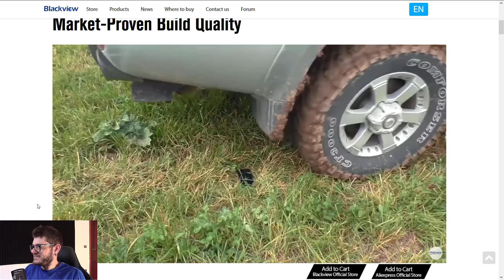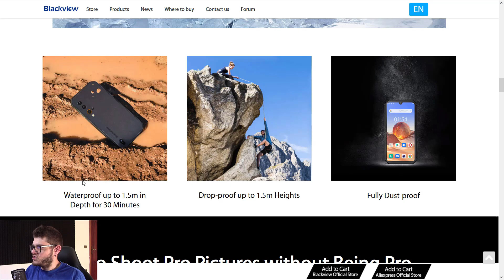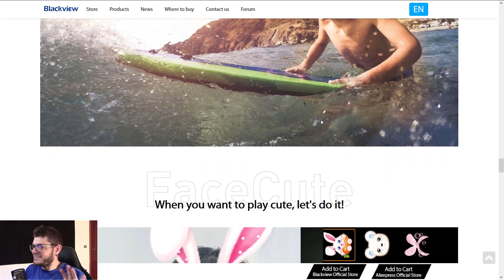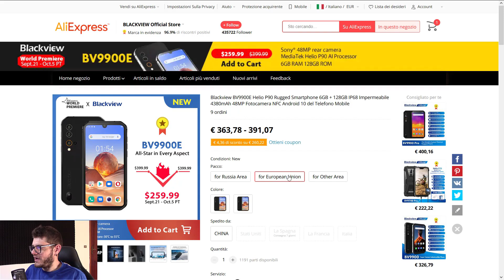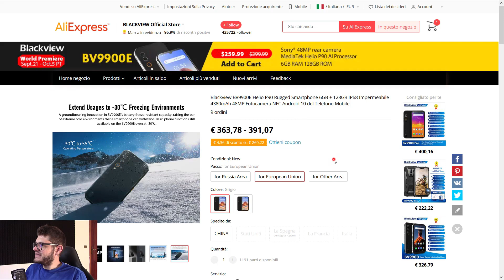IN ARRIVO IL NUOVO BLACKVIEW BV9900E IN SUPER SCONTO! - (Salvo Pimpo's)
Vediamo il nuovo Blackview BV9900E ed il prezzo super scontato per pochi giorni!